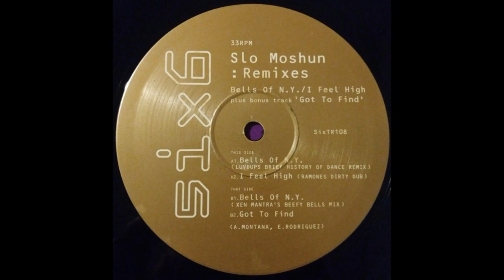Slo Moshun - Bells Of N.Y. (Luvdups Brief History Of Dance Remix)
6 x 6 Records – SixTR108 UK 1994